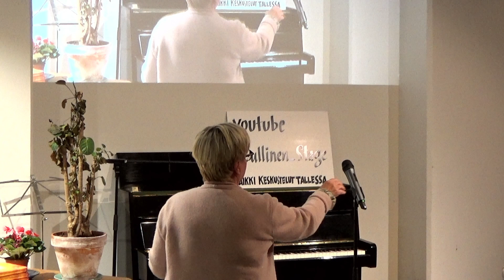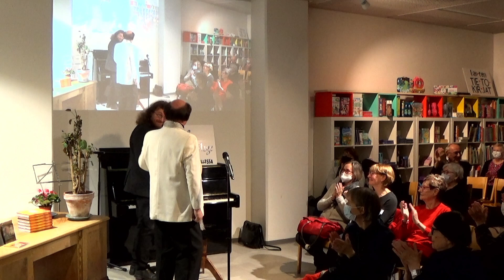RSO:n ystävät 4.10.2021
Eija Antinoja, Airi Vilhunen, Jyrki Niskanen, RSO:n ystävät.